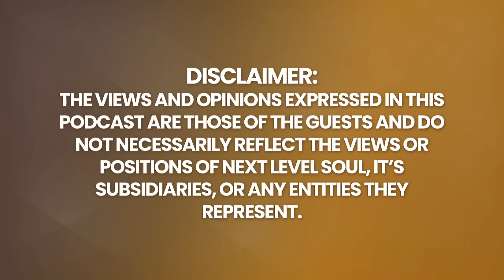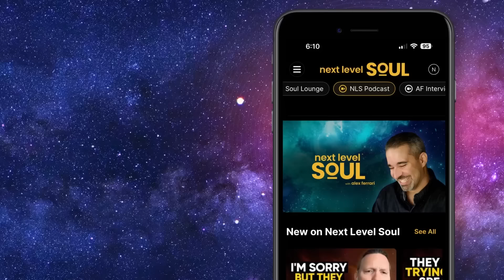EXCLUSIVE: NEW Discovery in GIZA PYRAMID, UFO/UAP & Shifting to 5D DIMENSION! | Robert Edward Grant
Books by Robert Edward Grant

Robert Edward Grant is a trailblazer at the crossroads of quantum physics, ancient wisdom, and cutting-edge technology, forging new pathways in the exploration of reality. With a background in Finance and Mathematical Sciences, he pioneers groundbreaking insights that push the boundaries of conventional thinking.

But Robert's quest for knowledge extends beyond academia. He delves into the timeless wisdom of ancient civilizations, bridging the gap between ancient mysteries and modern science, sparking global conversations on consciousness and the universe through platforms like Gaia.

Not content with theory alone, Robert is also a dynamic presence in the tech industry, founding companies that embody innovation and practicality. His infectious passion for discovery invites us all to question, explore, and push the limits of human understanding.

Join us on a journey with Robert Edward Grant, a true polymath reshaping our perception of the universe, one revolutionary idea at a time. Prepare to be inspired and challenged as we delve into the depths of possibility together.

Please enjoy my conversation with Robert Edward Grant.

Timecodes:
0:00    - Episode Teaser
1:28    - What is inside the King's chamber?
7:45    - What is the Ark of the Covenant?
15:35   - Biblical Ark of the Covenant, zodiac signs, and Great Pyramid.
26:37   - The concept of no past life
34:51   - "Quantum Jumping"
39:18   - Spirituality, consciousness, and extraterrestrial life.
45:47   - Higher consciousness, dimensions, and the oversoul.
52:21   - How do Yogi's access universal knowledge?